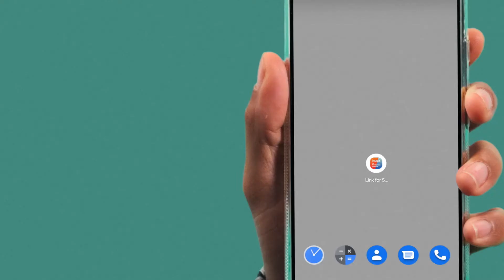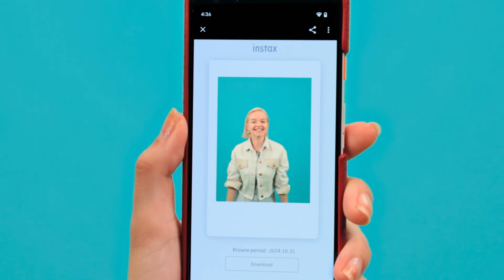All about: INSTAX mini Link 2 SE | Smartphone Printer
Print Play Share

One up your Nintendo Switch™ in-game memories with the INSTAX mini Link 2 Special Edition smartphone printer.

From capturing your latest iconic online battles surrounded by a themed frame, to printing hidden messages as QR codes with the all-new AR drawing mode, your gaming world has just gained a bonus level.

Simply download the Link for Nintendo Switch™ app and let the action commence. Add hearts, trophies or even Splatoon 3™ splats to your shots, all before printing out on to credit card-sized mini film. Or take the Match Test with your friends in IRL, and print the results on a screenshot of your favourite online Squad.